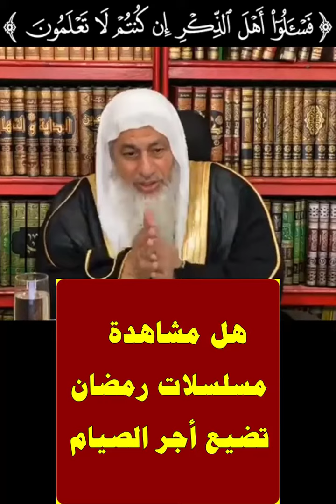يسأل هل مشاهدة مسلسلات رمضان تضيع أجر الصيام || الشيخ مصطفى العدوي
هل مشاهدة مسلسلات رمضان تضيع أجر الصيام
الشيخ مصطفى العدوي
فتاوى الشيخ مصطفى العدوي